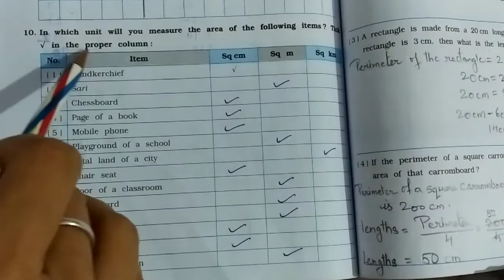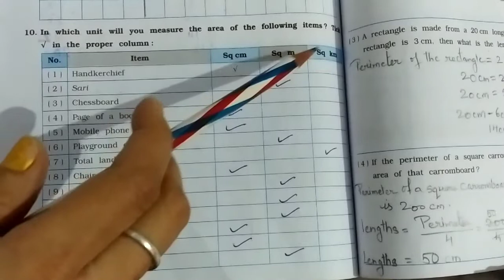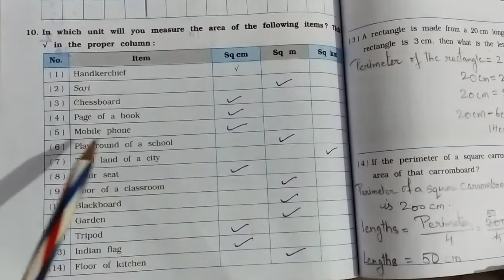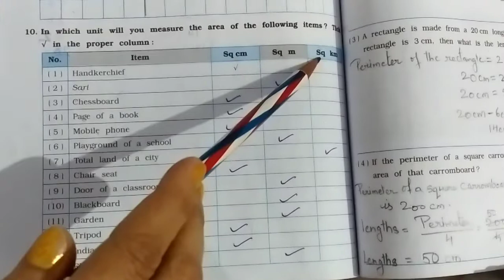STD-5#Mathsmagic#workbook#Chapter-11#Area And It's Boundary#EnglishMedium#Part-6#Question no.10 & 11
STD-5
Mathsmagic
workbook
Chapter-11
Area And It's Boundary
EnglishMedium
Part-6